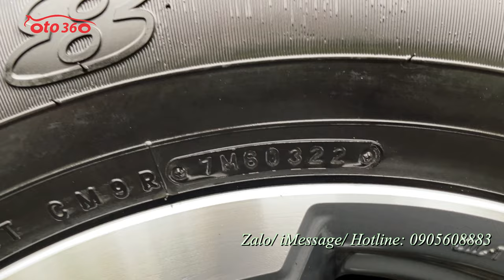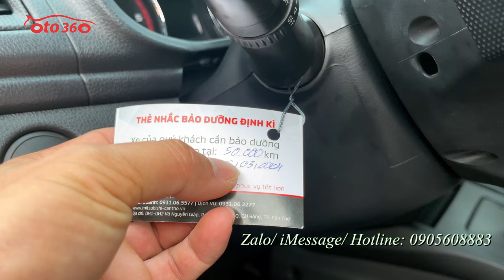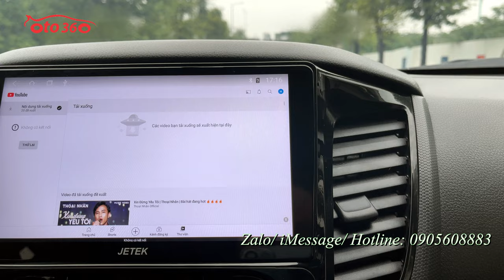Bán xe Mitsubishi Triton 2022 màu trắng siêu lướt bản số tự động, 1 cầu, còn bảo hành tại hãng, dàn